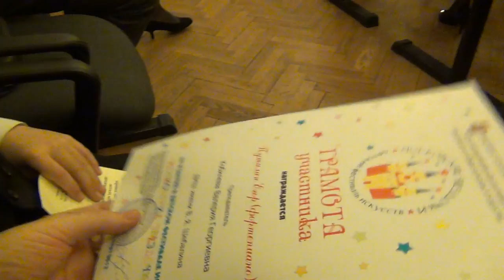Фестивальный концерт «МОСКОВСКИЕ ЗВЕЗДОЧКИ-2013»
Финальный концерт Детского Фестиваля Искусств «МОСКОВСКИЕ ЗВЕЗДОЧКИ-2013» в концертном зале ДМШ им. Й. Гайдна города Москвы.
Р. Шуман, "Песенка жнецов" и "Смелый наездник".
Исполняет Егор Путилин, 2 класс.
ДМШ им. В.Я. Шебалина.
Преподаватель В.Г. Кобилева.
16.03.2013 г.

"Moscow stars-2013" Festival.
Robert Schumann, Reaper's Song, Op. 68, No. 18.
Robert Schumann, The Wild Rider / Wilder Reiter / Wild Horseman, Op. 68, No. 8.
Egor Putilin plays.
Moscow, Russia. Children's Music School number 48 named after Shebalin.
Concert. March 16, 2013.